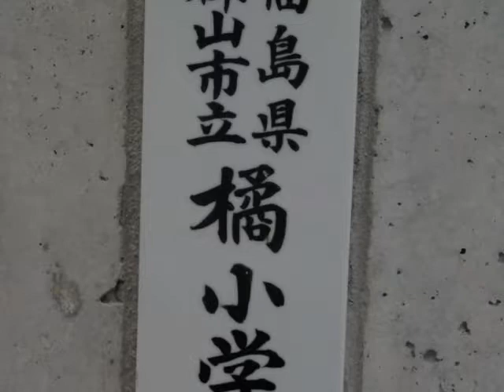116-●母校を訪ねて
●すっかり変わっていました！